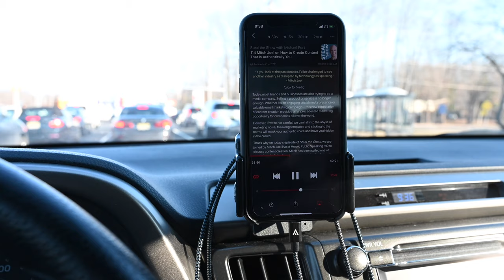The Lockout VLog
I attended a lockout for a house rented in New Jersey. I was shocked when I found out what happened inside.

Take a look at my video and photo kits

Mack Worldwide Warranty is a partner of mine. They have supplied me with some of the equipment used to make this video. Their warranties are available around the world in thousands of camera and electronic stores.

Scott Wyden Imagery
420 Main St.